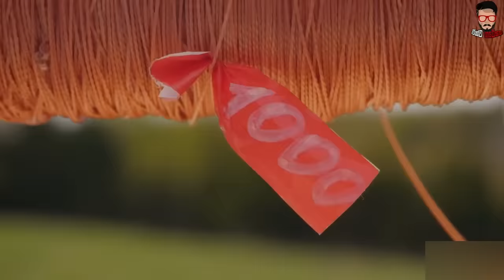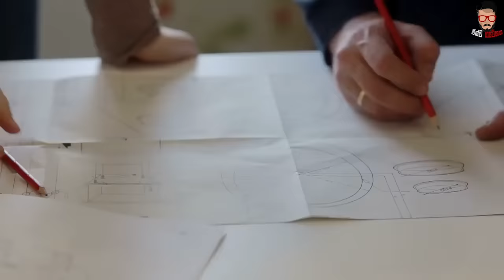ලෝකෙ වැඩිම උසකට යවපු සරුංගලය සියැසින් දැකගන්න ආසද? | Flying a Kite at Incredibly High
එක පාරක් හරි සරුංගලයක් යවපු නැති කෙනෙක් අපේ ලංකාවෙ නම් ඉන්න විදිහක් නෑ. හැබැයි සාමාන්‍යයෙන් හිතනවට වඩා වෙනස් විදිහට හිතලා කිලෝමීටර් ගානක් හා සේ උඩට සරුංගල් යවපු පුද්ගලයෝ එහෙමත් අපේ මේ ලෝකෙ ඉන්නවා අපිට බලාගන්න පුලුවන් වෙනවා අන්න ඒ විදියට අද මේ වීඩියෝ එකෙන් අපි එහෙම මේ ලෝකයේ වැඩිම උසකට සරුංගලයක් යවපු පුද්ගලයාගේ ඉඳන් වත් මීට කලින් ඔබ දැකලා තිබුණේ නැති දේවල් රාශියක් ගැන අපි කතා කරමු.

Soar to new heights with our thrilling video capturing the exhilarating experience of flying a kite at incredibly high altitudes. Join us as we embark on an extraordinary adventure, defying gravity and witnessing the awe-inspiring sight of a kite dancing with the winds above. Watch in awe as the vibrant colors and intricate designs of the kite come alive against the vast expanse of the sky. Experience the adrenaline rush as the kite soars higher and higher, reaching astonishing heights that seem almost surreal. Get ready to be amazed by the skill and precision of the kite flyer as they expertly maneuver the strings, guiding the kite through the air with finesse. Join us on this mesmerizing journey and discover the joy of flying a kite at unbelievably high altitudes.